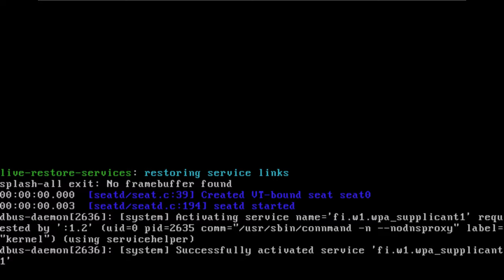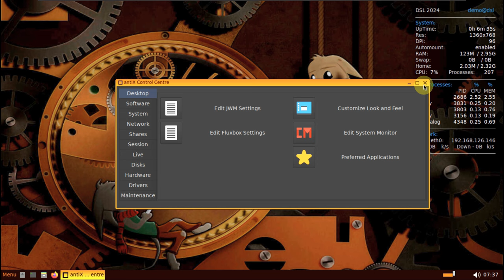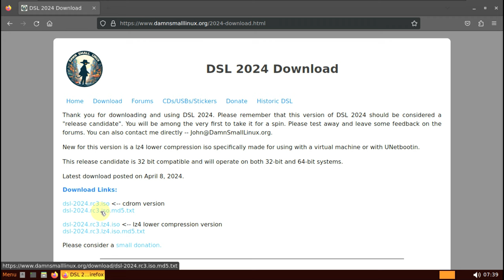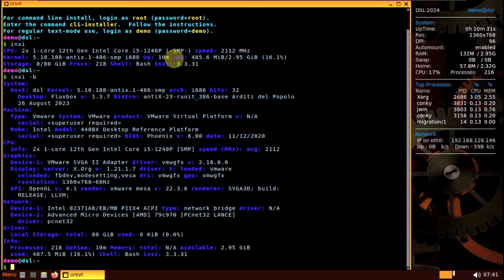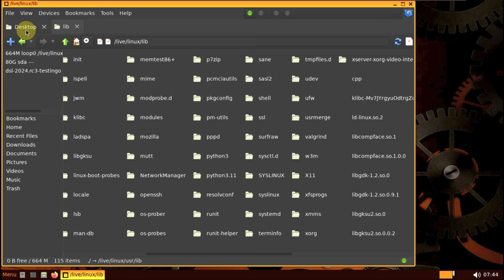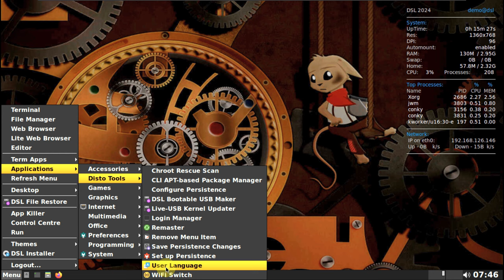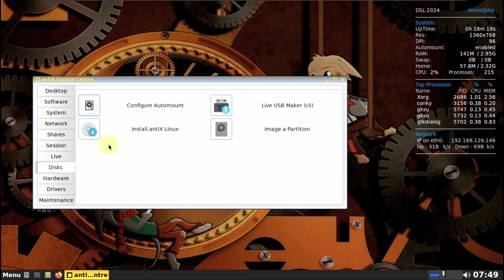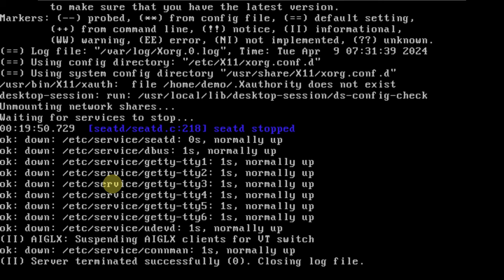If You Think Your Linux is Fast, Try Damn Small Linux and You'll Ditch Your Linux Just for the Speed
In This Video We Are Looking At Damn Small Linux (DSL) 2024-rc3 announced.

A live CD Linux distribution based on Debian and Knoppix. After a 12-year break (from 2012 to 2024), the Damn Small Linux project, known as Damn Small Linux, has been restarted as a DSL project. It is stated that the distribution is now based on Debian and antiX, with the goal of fitting on live media of 700 MB or less (so that it can be used in CD-ROM drives). Trying to have a functional and easy-to-use desktop despite its small size, the system has an almost complete desktop package, including office software, email client, PDF viewer, media players and FTP/SFTP client. The new version adds a significantly improved Bash USB loader that supports data persistence and saves space on the USB drive (no more DD method!), xserver-xorg-video-intel is included to support native resolution on some EEE PCs and other machines, and Fluxbox' It is said that a custom JWM theme color has been created that matches the default in . While it is stated that the terminal startup error in zzzFM has been fixed, it is said that the Slimski login dialog box has been improved to improve user-friendliness.

Todays Video - Damn Small Linux (DSL) 2024-rc3 announced!